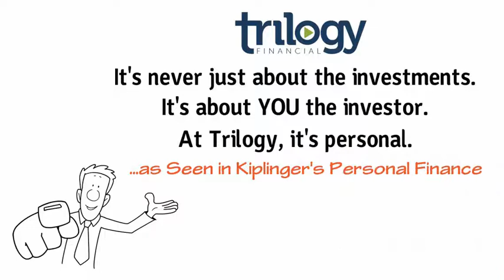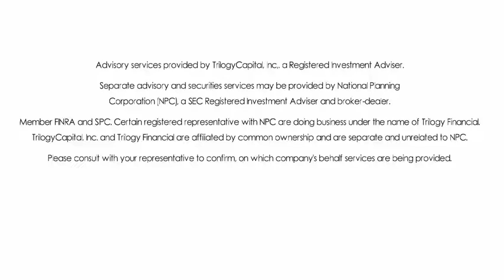Trilogy Financial Services in Denver | Financial Service Directory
Financial Decisions are our Business: Trilogy Financial

Let’s face it. You can buy investments anywhere. So why hire a Trilogy advisor?

With our DecisionCoach process, we can help you get clarity on your highest priorities and then organize a decision plan to carve your path to financial success. It’s never just about the investments. It’s about YOU the investor. At Trilogy, it’s personal.

Every financial planning prospect comes to us with two competing storylines:
1. The one they think they are living.
2. The one their money is actually living.

Both have grains of truth, but the job of our advisors is to move beyond the illusions and get down to the truth.

At Trilogy Financial, our goal is to improve the financial decision making process of our clients. This requires us to manage the intersection between our clients’ intentions and their financial actions.

At the end of the day, this work is not about us, it’s not about Trilogy Financial. Our work, our mission and vision, is about our ability to support and empower the success of our clients.

Jeff Motske, CFP® Founder and CEO

Since 1999, Jeff and the Trilogy Financial team have been been helping the financially-conscious sort through the fog of investments, insurance and personal finance. We invite you to experience the Trilogy Difference.

Trilogy Financial Services is a financial planning firm in Denver, CO. Their team of financial professionals offer a wide array of financial services which include:
Financial Planning
One on one coaching
Comprehensive analysis
Tailored financial plan
Tax management
Online financial management

Trilogy Financial
101 University Blvd.